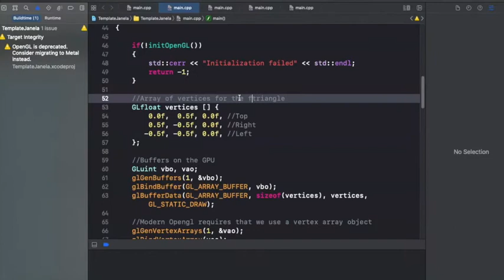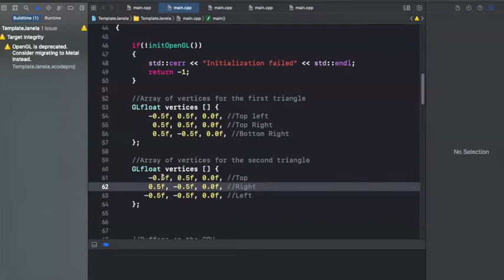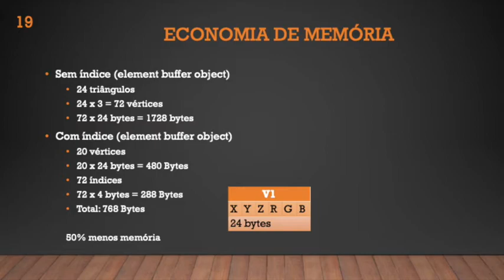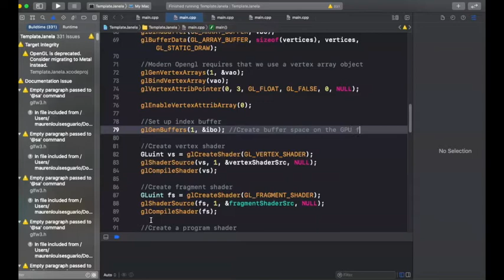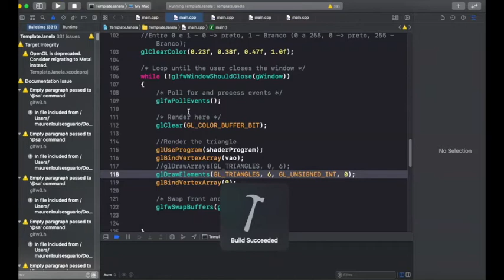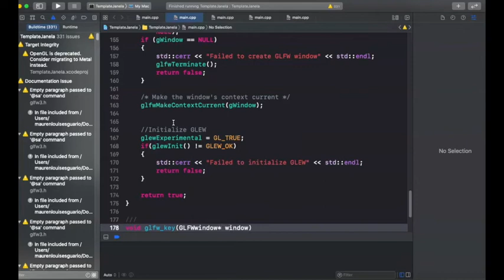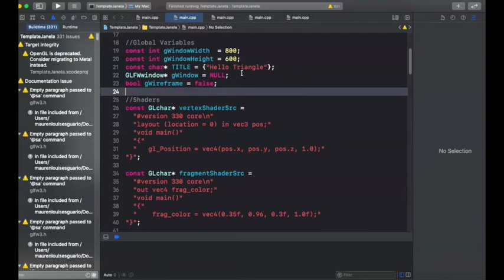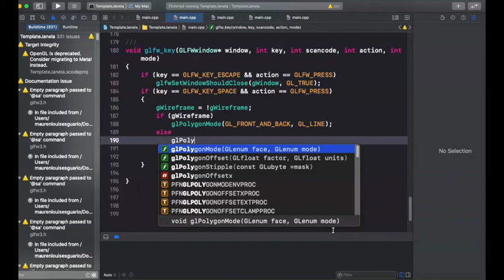Desenhando um quadrado, Element Buffer Object, Eventos teclado